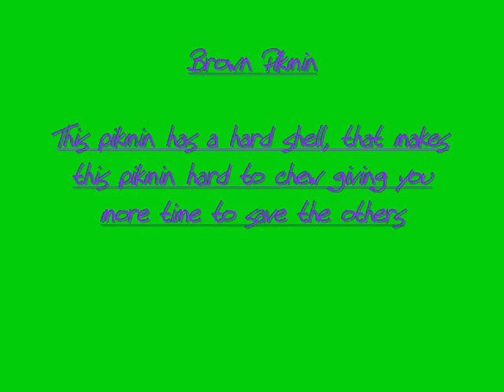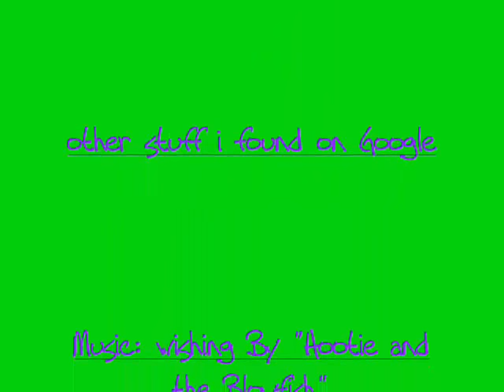New pikmin ideas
new pikmin ideas and images of new pikmin by me.